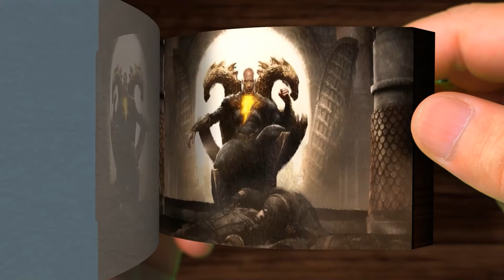BLACK ADAM Trailer (2022) | Flip Book | Jimoo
DESCRIPTION:
Black Adam is an upcoming American superhero film based on the DC Comics character of the same name. Produced by New Line Cinema, DC Films, Seven Bucks Productions, and FlynnPictureCo., and set for distribution by Warner Bros.
(I was creative in my own way and created the flip book with Cinema 4D. Composited with Adobe After Effects  and took about 7 hours to rendering for 1 minute of animation)